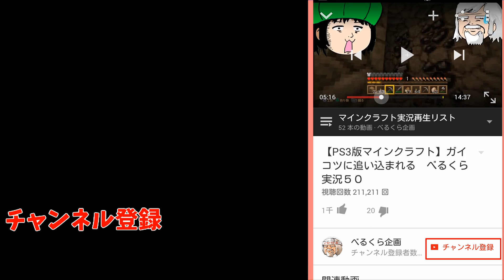【COD:BO3】 脳汁出る接戦の旗とり べるくら実況30